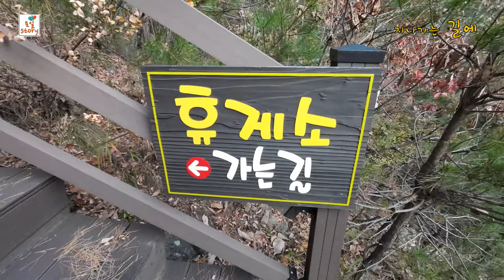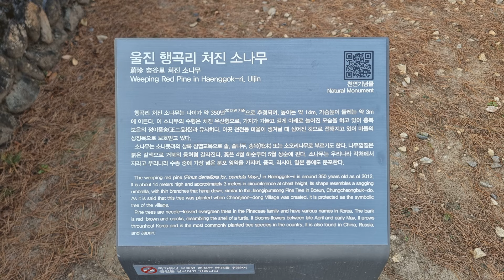[133] 걸어서 5분, 지나가다가 들러 보세요.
5분만 걸어가면 만나는 숨어있는 국도변 계곡풍경